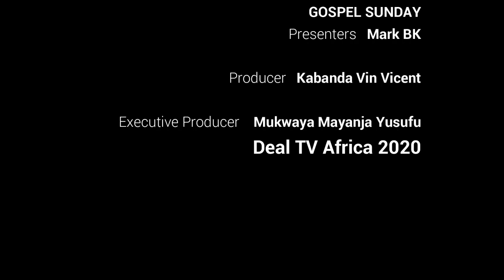You Have A Reason To Thank GOD in 2020 - Gospel Sunday - Mark BK - Deal TV - Learn & Earn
We All Have A Reason To Thank GOD in 2020 - Gospel Sunday - Mark BK - Deal TV - Learn & Earn
take away your old mentally
Deal Tv Gospel Show with Your Host Mark B.K
Every Sunday 8pm